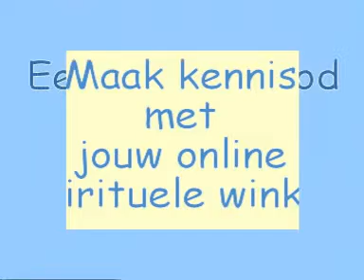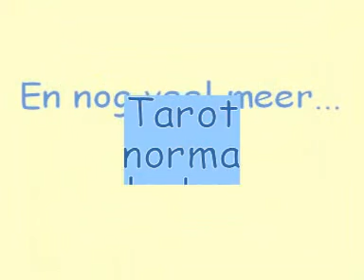Leni Consulting Spirituele Webshop Introductie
Decoratie en geschenken, natuurlijke verzorgingsproducten, kristallen en edelstenen, zoutlampen, kaarsen en wierook, accessoires, orakelkaarten